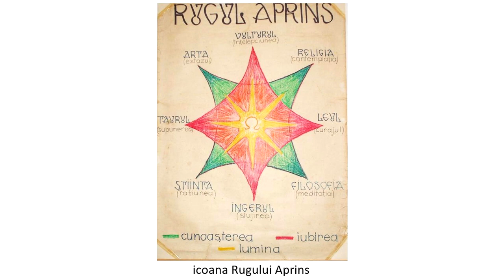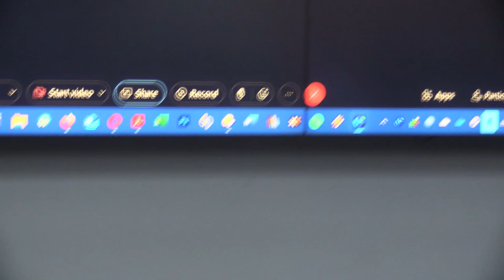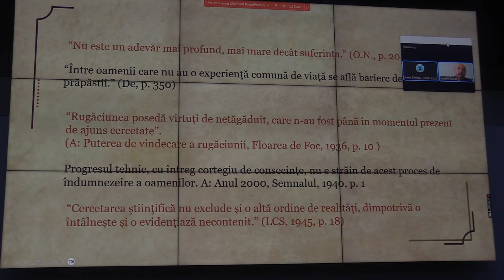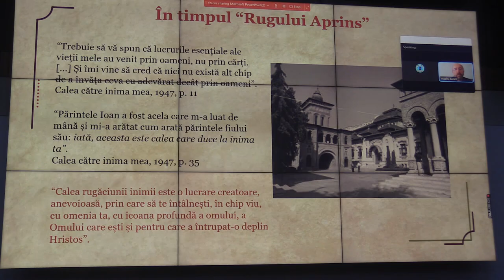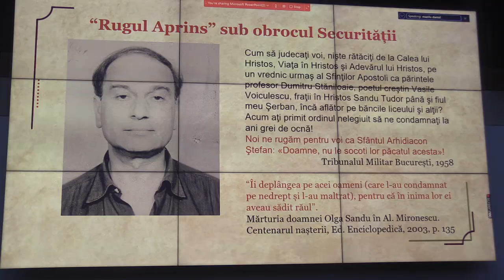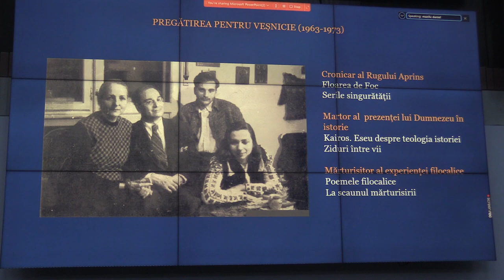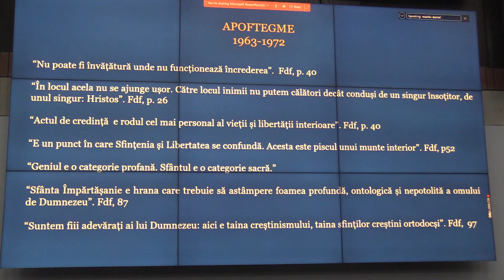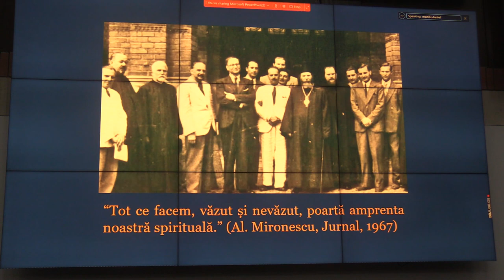(08) Dr. Daniel Mazilu - Prezența lui Alexandru Mironescu în Rugul Aprins (2023.11.17 Univ. Ovidius)